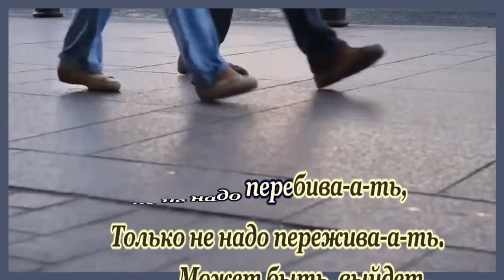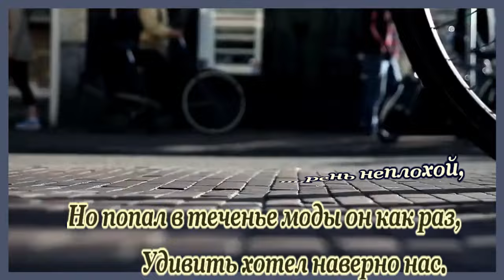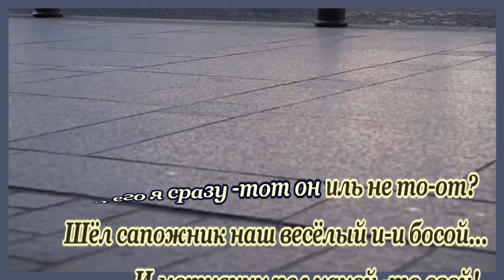Игорь Иванов- Песенка про сапожника- караоке(ремикс)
муз. Д.Тухманов
сл. Вл.Харитонов
аранжировка  Дмитрия Короткова
ФУТАЖИ

НЕКОММЕРЧЕСКИЙ ПРОЕКТ!!!
non-profit project
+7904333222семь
ВТБ Валерий С.